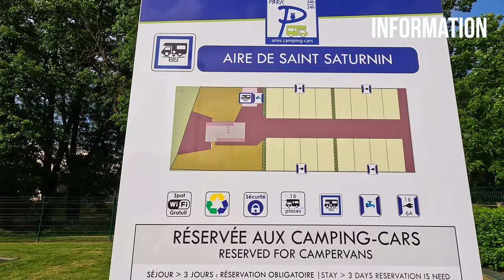Camping Car Park Saint Saturnin France Le Mans Aire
If you’re new around here, we're Andy, Helen and our campervan Giovanna. Inspired by our love of travel, we make videos as we explore the world experiencing new countries and cultures. And now we’re rolling the dice on travel, and letting fate take charge. All our travel choices are going to be made by a roll of the dice. Follow our adventures, as we see the most unusual, beautiful, and sometimes scary places! It’s going to be a wild ride! So why not join us on our vanlife adventures.